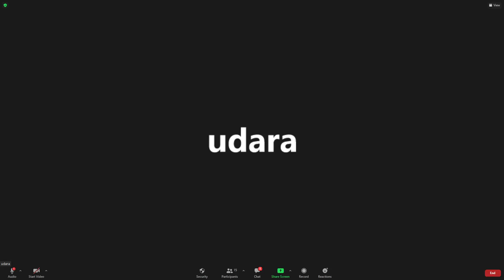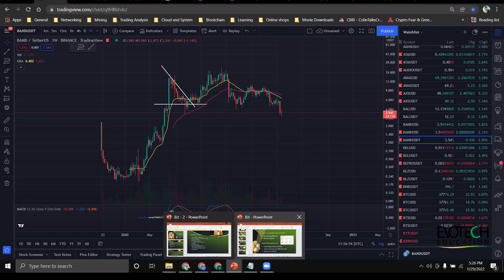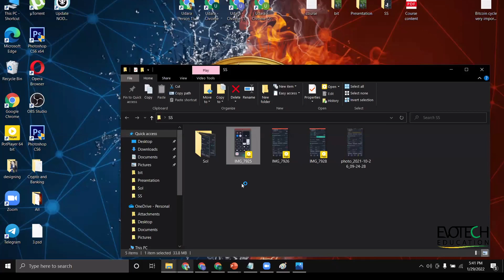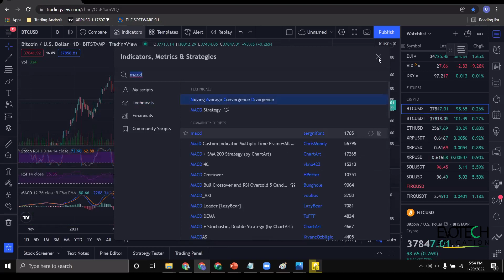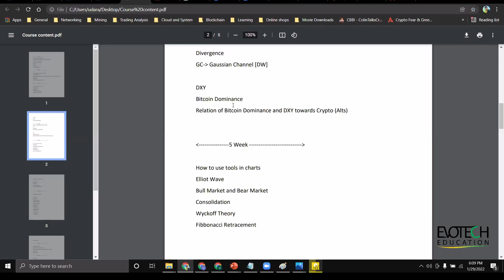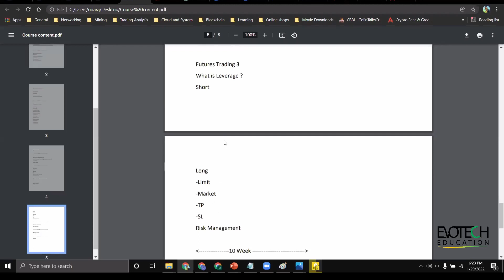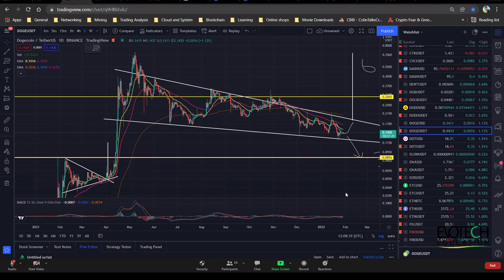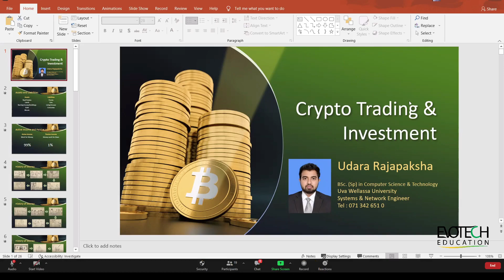Crypto Trading Master Course | Introduction Day | Evotech Education | 29-01-2022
Cryptocurrencey වලින් මුදල් උපයා Life එකට සුපිරි Update එකක් දෙමුද ? 💰 ✌

අද ලෝකයේ අතිවිශාල පිරිසක් තමන්ගේ ආදායමෙන් ලොකු ප්‍රතිශතයක් Cover කරගන්න Cryptocurrencey පාවිච්චි කරනවා කියලා ඔයා දන්නවද ???

ඉතින් ඔයාටත් ඔයාගේ ආර්ථික තත්ත්වය සුපිරි මට්ටමකට ගේන්න Cryptocurrencey භාවිතා කරන්න පුළුවන් 💰 ✌

මුල සිට සරලව දන්න සිංහලෙන් හරියටම ජීවිත කාලෙටම ඇතිවෙන්න ඉගෙන ගන්න එකතු වෙන්න අපගේ Crypto Trading Master පාඨමාලාව සමඟ 💰 🔥

🔴 ඔබ මෙම පාඨමාලාව තෝරාගත යුත්තේ ඇයි ?
▶️ ගුරුවරයාට  විෂයේ වසර ගණනාවක  පළපුරුද්ද මෙන්ම ඔහු විශ්වවිද්‍යාල උපාධිධාරියකු වීම
▶️ මූලික දැනුමක් අවශ්‍ය නැහැ..උනන්දුව ඇති ඕනැම කෙනෙකුට පාඨමාලාවට සහභාගී වෙලා Master Level එකටම ඉගෙන ගන්න පුළුවන් වීම
▶️ මනා ලෙස සැලසුම් කරන ලද වෙන කොහෙන්වත් ලබාගත නොහැකි  සුපිරි Course Content එකකට පාඨමාලාව නිර්මාණය කර තිබීම
▶️ සෑම සිසුවෙක්ම Subject එකේ  0 ඉඳලා Master Level එකටම කියලා දෙන නිසා නැවත ජීවිතයට ම වෙනත් Cryptocurrency පාඨමාලාවක් අවශ්‍ය නොවන ලෙස ම දැනුම ලබාදීම
▶️ Binance මෙන්ම අනෙකුත් Exchange ක්‍රම පිලිබදවත් මුල සිට කියාදීම..
▶️ Indicators සහ Tools සියල්ල Chart උපයෝගී කරගෙන තනිවම විශ්ලේෂණය කරන අකාරය ගැන සෑම සිසුවෙකුම වෙන වෙනම අධ්‍යයනය
▶️පාඨමාලාවෙන් පසුවත්  අපගේ Lifetime Free Support Service එක ඔයාට ඕනම වේලාවකදී ලබාගන්න පුළුවන් .. Lifetime එකටම අපි උදව් කරනවා ..

📅 පාඨමාලා කාලය  - මාස තුනයි

වැඩි Practical ප්‍රමාණයක් සමඟ Trading Knowledge එක හරියට ඉගෙන ගෙන Risk Management කරගෙන Confidence ඇතුව වැඩේට බහින්න ඔයාටත් දැන් පුළුවන් 🔥

Trading Master කෙනෙක් වෙන්න ලෙහෙසි පාරවල් නැහැ ..තියෙන්නෙ  හරි පාර විතරයි ... නිවරදි ගමනකට අදම මුලපුරන්න දෙපාරක් හිතන්න එපා

ඔබට සුභ පැතුම්  🙏🙂